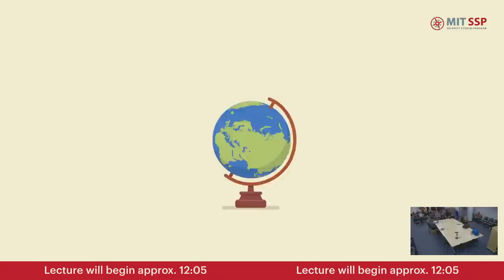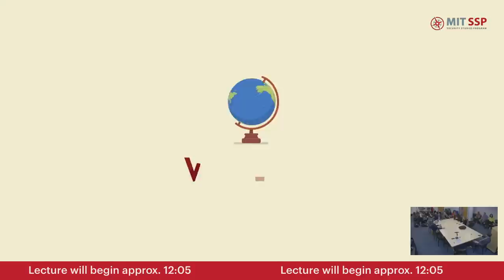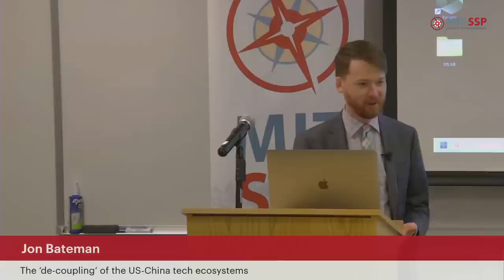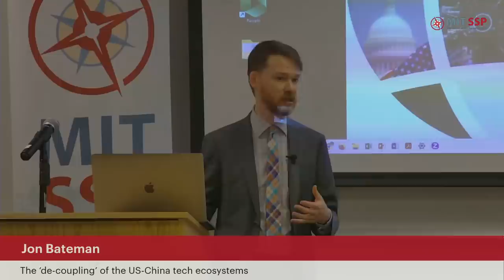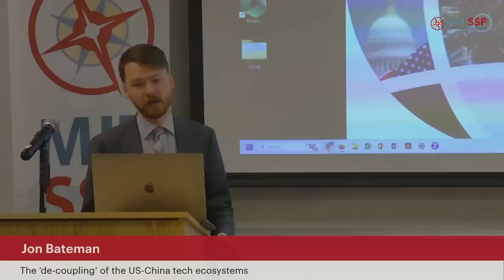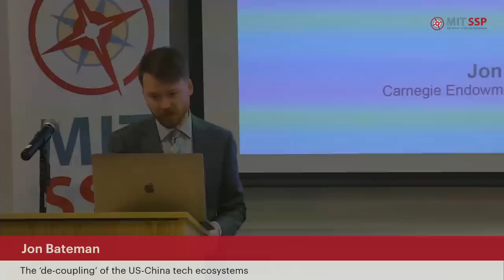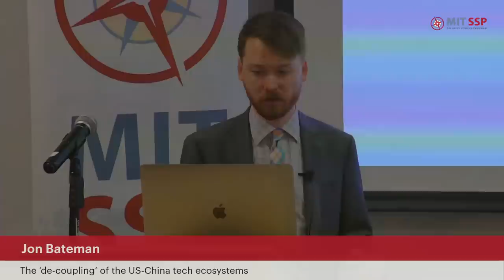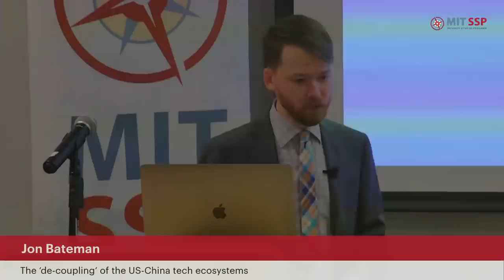The technological de-coupling of the US and China - Jon Bateman, Carnegie Endowment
A Wednesday Seminar series presentation by MIT SSP.